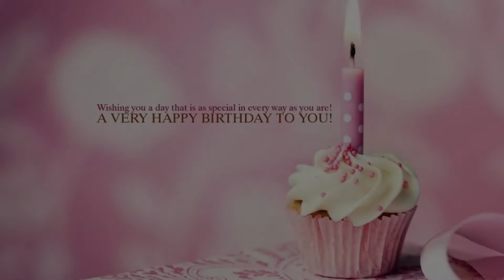Happy Birthday to Hemavati - Hindi Birthday Wish From Birthday Bash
Hey Hemavati!